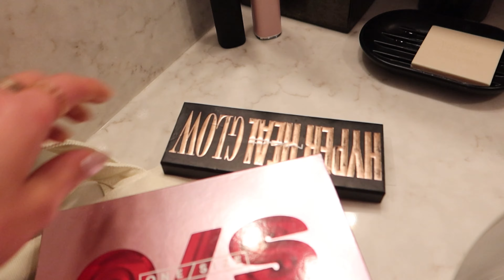48 hours in toronto | engagement ring shopping, 25th birthday, raptors game